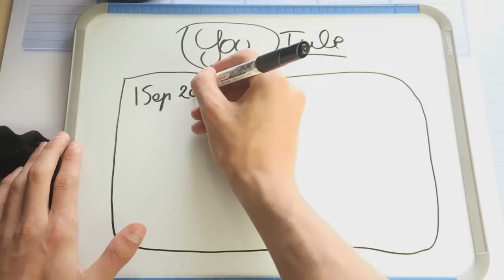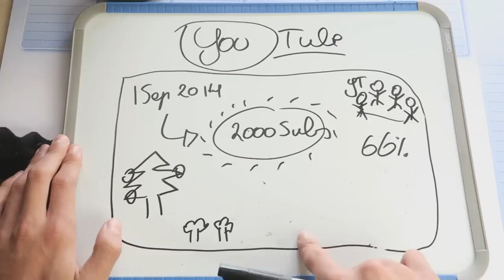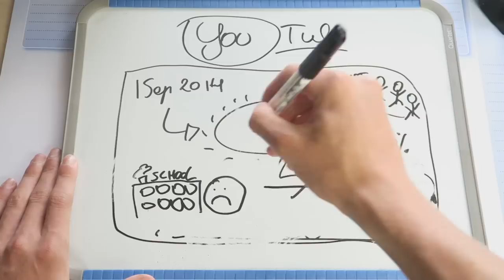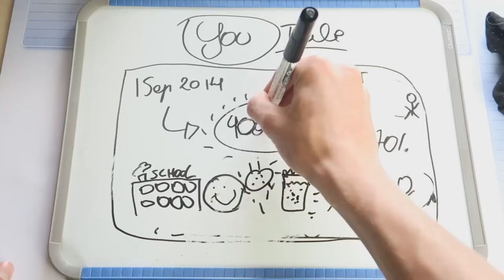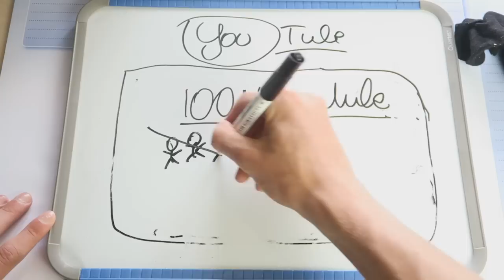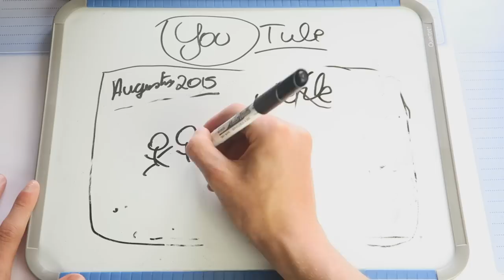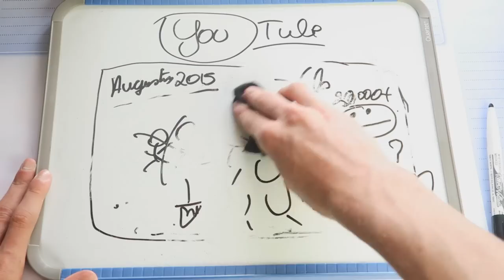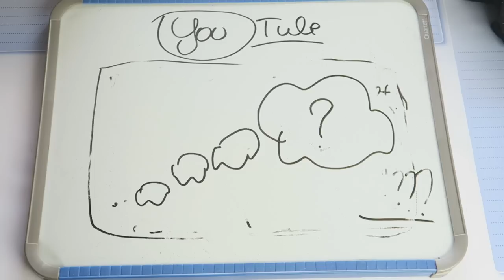DRAW MY YOUTUBE STORY !